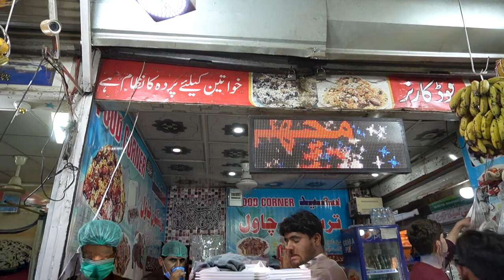Kabuli Pulao | Street Food in Qissa Khwani Bazar Peshawar